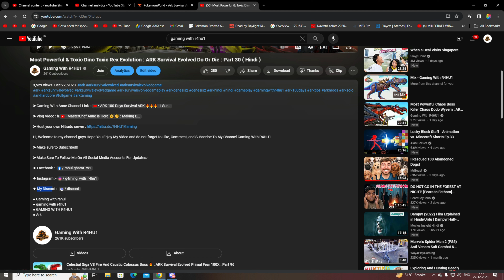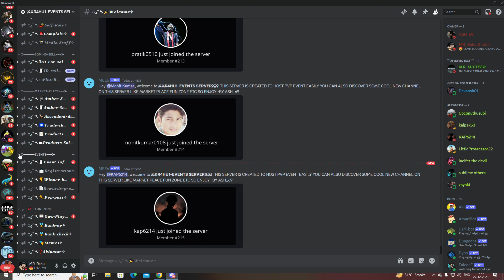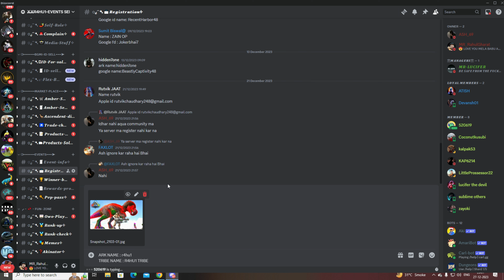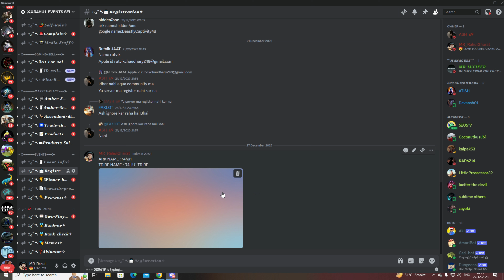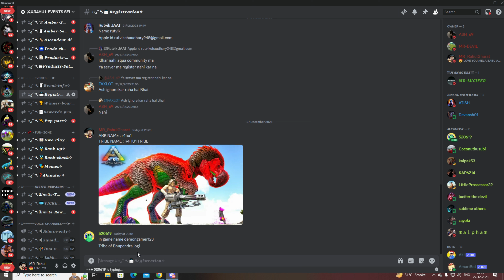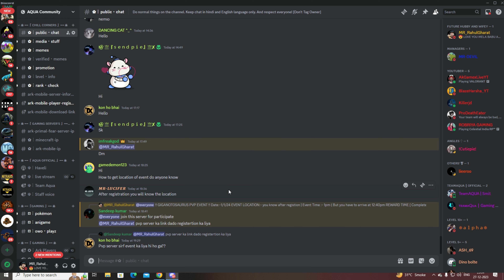New Giga Fight PVP Event ARK MOBILE 🔥🔥 : ARK Survival Evolved MOBILE : Public Server : Part 12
● Ark